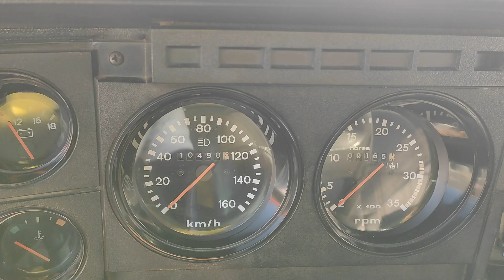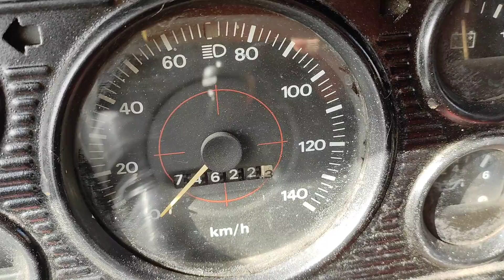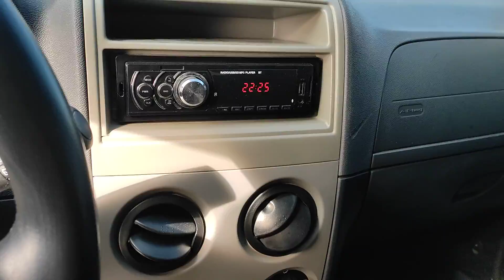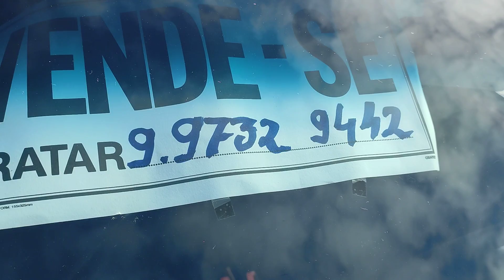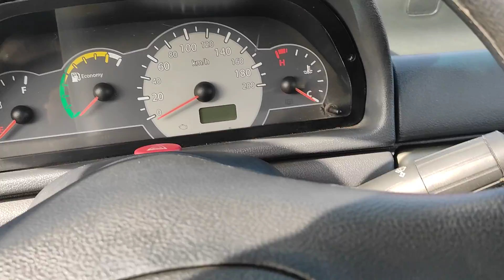feirão de carros de Caruaru permanente o melhor do nordeste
Oi pessoal bom dia aqui é Daniel do canal bacana curioso no vídeo de hoje estou trazendo uns carros que vocês me pediram carros novos e usados e seminovos venham venha mesmo você conferir fica vizinho ao hospital regional do agreste na cidade de Caruaru e o feirão acontece das 5:00 da manhã e vai até ao meio-dia não perca a oportunidade de adquirir o seu carro novo com precinho razoável.